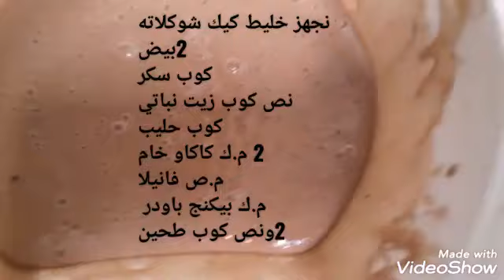طريقة عمل كيك الشامواه اطيب وصفة كيكة شامواه واسهل وصفة كيكة شامواه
طريقة عمل كيكة الشامواه اطيب وازكى والذ كيكه هشه وطيبه وصفة كيكة الشامواه